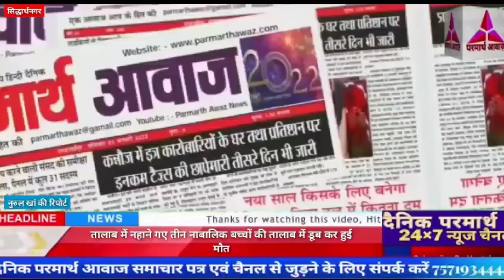तालाब में नहाने गए तीन नाबालिक बच्चों की तालाब में डूब कर हुई मौत